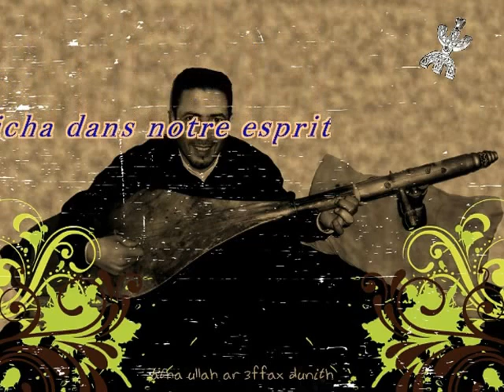Ahmed Amrabet *mchdgid imanu* 1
"همســـــــــاتُ زمن القـــــــــرف" إهداء لأخينا الغائب
من السهرات المخلدة للعام الأمازيغي الجديد، و استعراض لأغاني الحقبة الذهبية